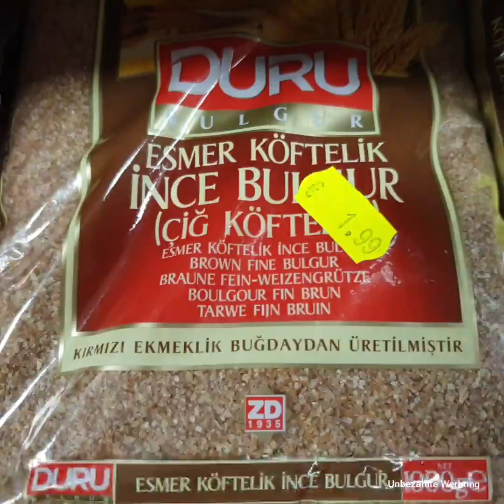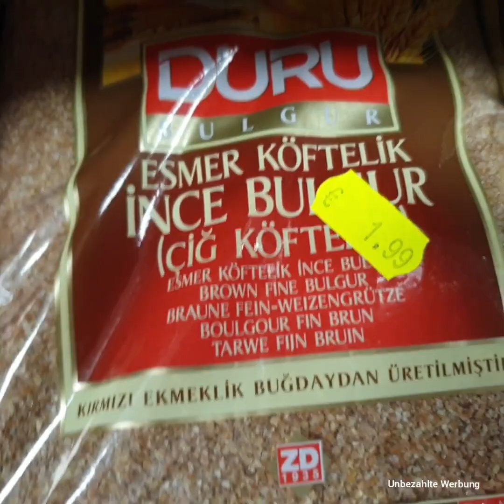الكبة اللبنانية على اصولها وطريقة تشكيلها بعدة طرق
اتمنى منكم الدعم با لاشتراك بل لقناة والتعليق,
وتفعيل جرس التنبيه حتى تصلكم كل ما عندي من وصفات جديدة🌸

المكونات عجين  الكبة:

750 غرام من البرغل مع 900 مل ماء فاتر لينقع البرغل
 500 غرام من اللحم المفروم
 1 بصلة كبيرة (مهروسة)
 1-2 ملعقة كبيرة من الدقيق
 ملح
2 -3  ملعق كبيرة من خلطة البهارات الكبة اللبنانية

ملاحظة مهمة:
  الكمية والمكونات دقيقة جدا والرجاء اتباع التعليمات حتى لو كان البرغل في البداية جف
بمجرد إضافة البصل واللحم ، تمسك العجين نفسها

هل تعلم؟
 لقد شاركت بالفعل أكثر من 800 وصفات على الانستقرام